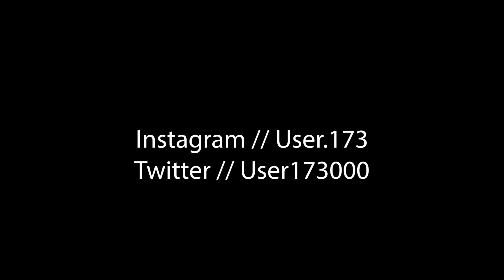Tascam 414 MK 2 Jam || Hysteresis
My latest song performed on the Tascam 414 MK 2 with effects routed through Walrus Audio Fathom and Strymon El Capistan.

original synth sounds from OB6 and NI Massive

// Recording gear used in this video:
Sony cybershot rx100 _
Zoom H6 _
Microphone tripod _
Photography light set _